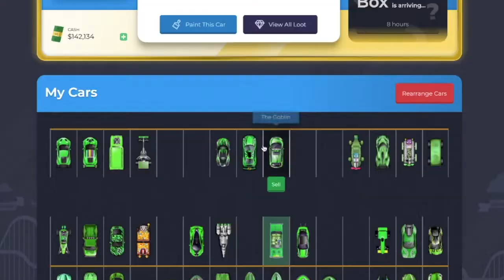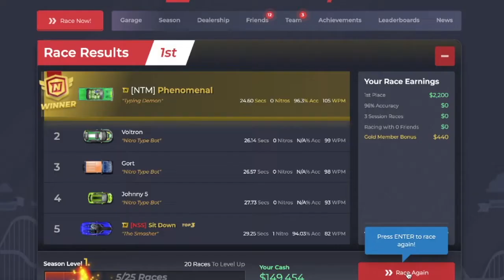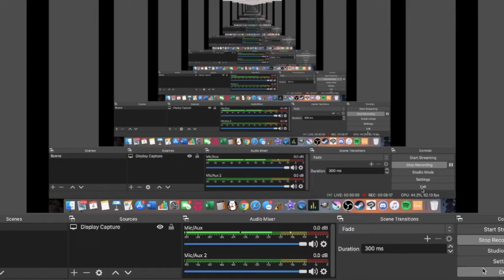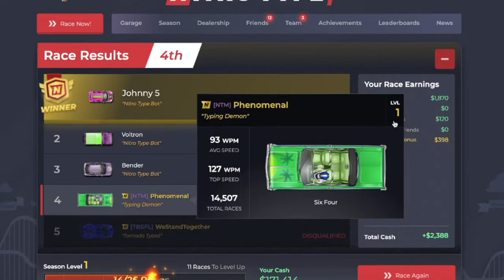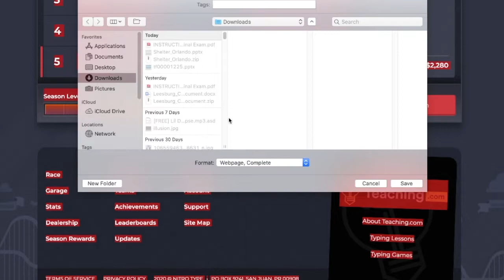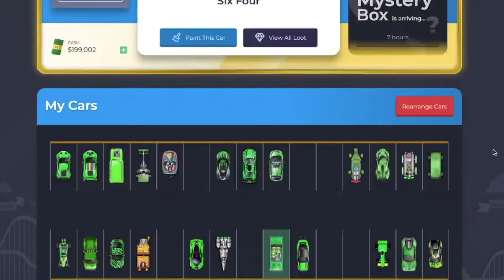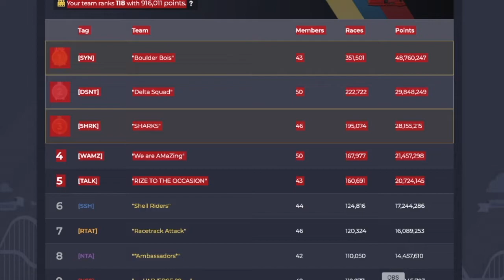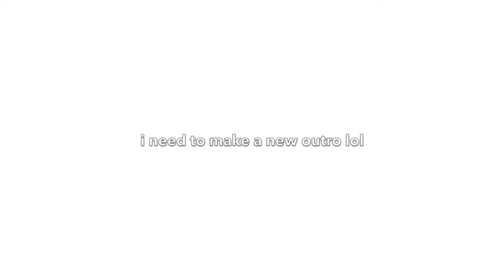Nitro Type Season 28 Is Boring...